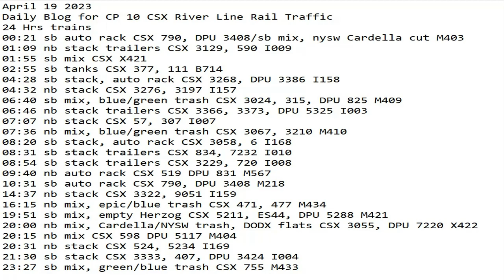April 19 2023 BigTrains.TV CP 10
24 Hrs trains
00:21 sb auto rack CSX 790, DPU 3408/sb mix, nysw Cardella cut M403
01:09 nb stack trailers CSX 3129, 590 I009
01:55 sb mix CSX X421
02:55 sb tanks CSX 377, 111 B714
04:28 sb stack, auto rack CSX 3268, DPU 3386 I158
04:32 nb stack CSX 3276, 3197 I157
06:40 sb mix, blue/green trash CSX 3024, 315, DPU 825 M409
06:46 nb stack trailers CSX 3366, 3373, DPU 5325 I003
07:07 nb stack CSX 57, 307 I007
07:36 nb mix, blue/green trash CSX 3067, 3210 M410
08:20 sb stack, auto rack CSX 3058, 6 I168
08:31 sb stack trailers CSX 834, 7232 I010
08:54 sb stack trailers CSX 3229, 720 I008
09:40 nb auto rack CSX 519 DPU 831 M567
10:31 sb auto rack CSX 790, DPU 3408 M218
14:37 nb stack CSX 3322, 9051 I159
16:15 nb mix, epic/blue trash CSX 471, 477 M434
19:51 sb mix, empty Herzog CSX 5211, ES44, DPU 5288 M421
20:00 nb mix, Cardella/NYSW trash, DODX flats CSX 3055, DPU 7220 X422
20:15 nb mix CSX 598 DPU 5117 M404
20:31 nb stack CSX 524, 5234 I169
21:30 sb stack CSX 3333, 407, DPU 3424 I004
23:27 sb mix, green/blue trash CSX 755 M433